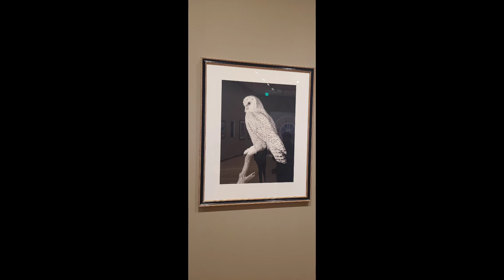Deerpark MS Ft. Worth Museum trip 2021